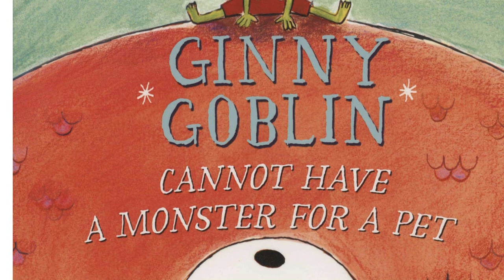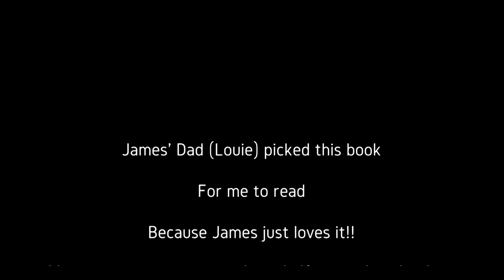Ginny Goblin by David Goodner read by Grandpa Tom